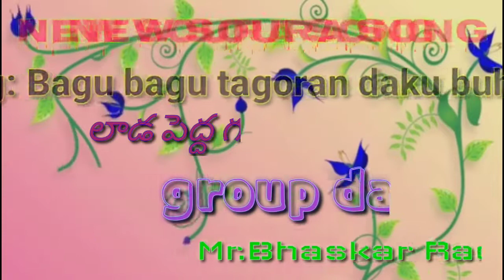Bagu Bagu Tagoran daku buhang_Lada Teame Dance_2020